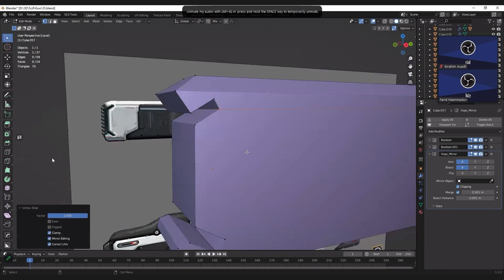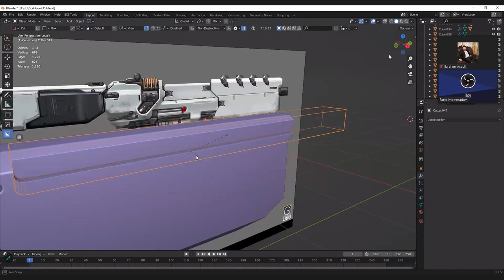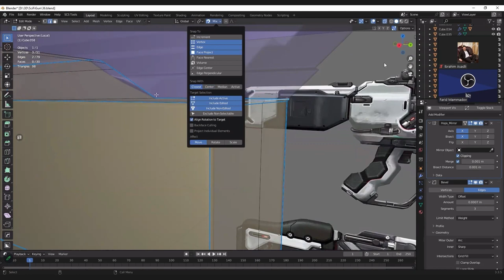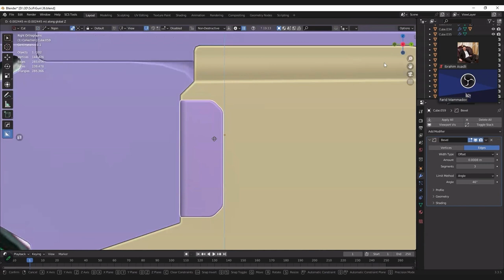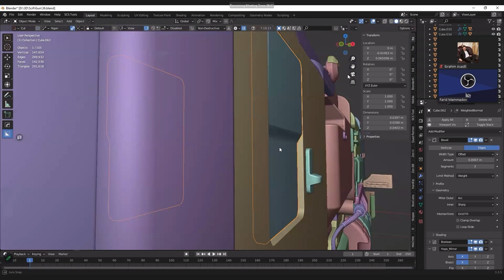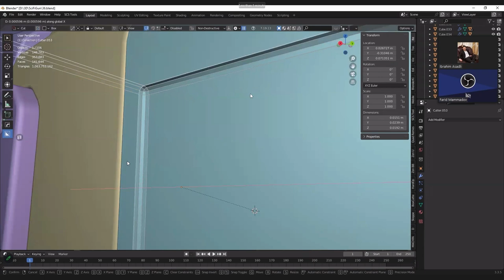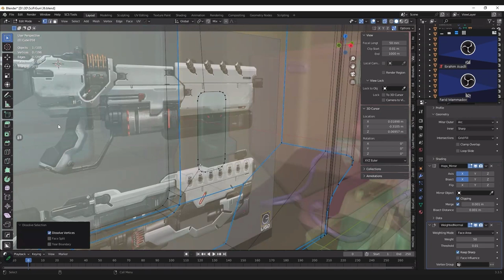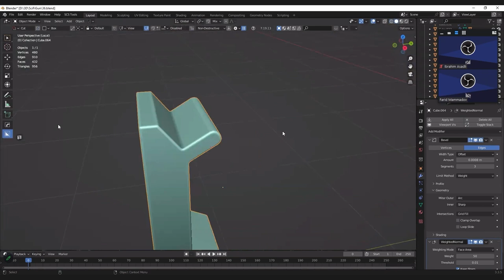Hard Surface Modeling in Blender - SciFi Weapon Tutorial (Part 1)